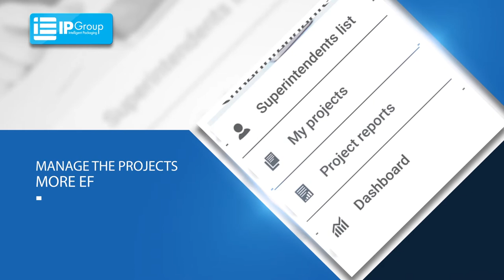IPG App - Project Manager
* Unlimited number of projects
* Speech-to-text. No typing needed
* Improved Professional dynamic PDF reports
* Add photos and documents right under comments
* Easily mark up your photos on the go
* Share your reports with email, texting, cloud drives
* Access anytime, anywhere